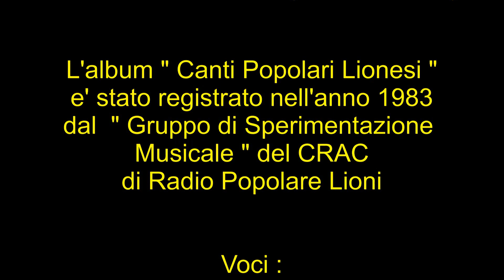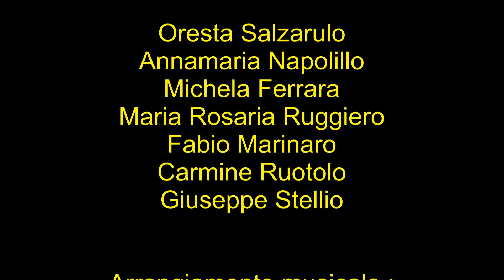I VICOLI DI LIONI prima del 23 NOVEMBRE 1980 -- LIONI ( Irpinia - AV ) --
i vicoli di Lioni prima del terremoto de 23 novembre 1980. L'intero centro storico e' andato completamente distrutto con il sisma.